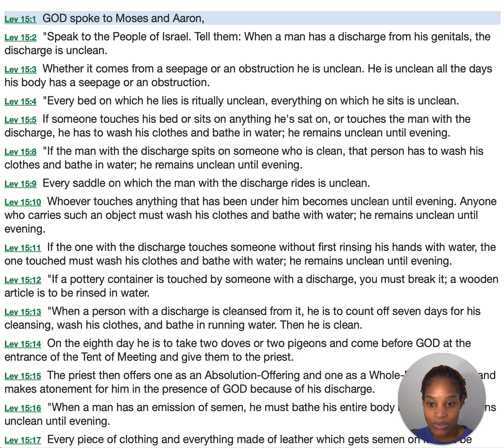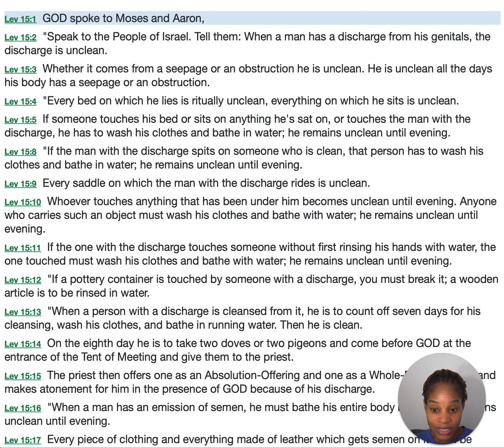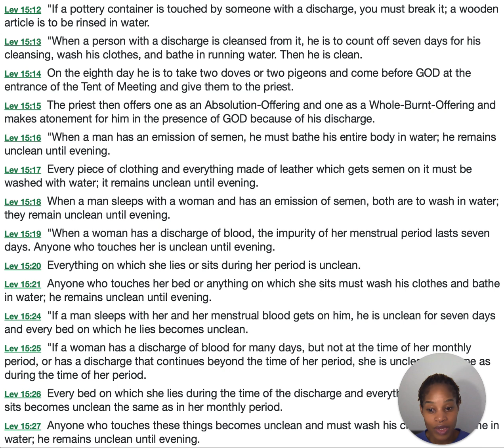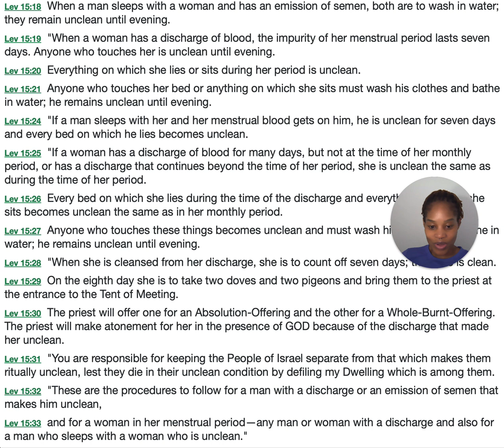Leviticus 15 ~ Read The Message Bible ~ One Chapter At A Time ~ Always Motivating ~